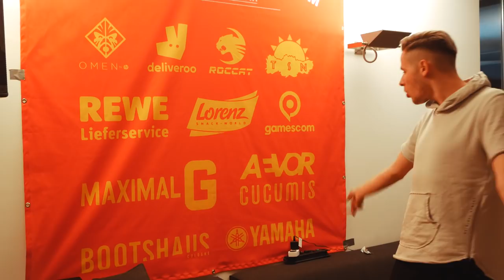Der 24 STUNDEN LIFEHACK (24 WACH BLEIBEN!!)